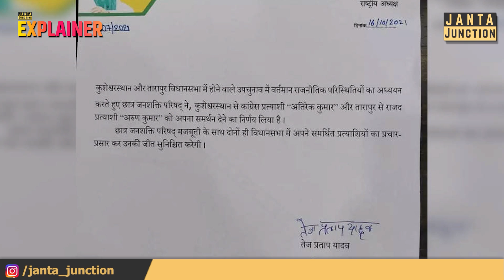क्यों Tejpratap पर सवाल उठाने की कोई हिम्मत नहीं जुटा पा रहा है? Tejashwi Yadav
तेज प्रताप यादव के पिताजी की पार्टी है राजद क्या इसीलिए कोई कार्रवाई करने के लिए या खिलाफ बोलने के लिए तैयार नहीं है? क्यों तेज प्रताप पर कार्रवाई नहीं करती राजद?